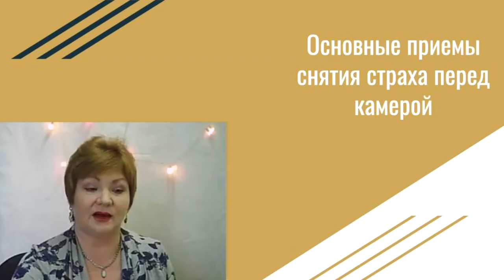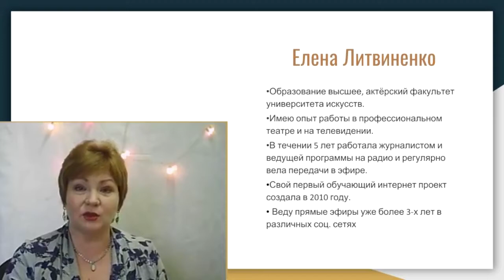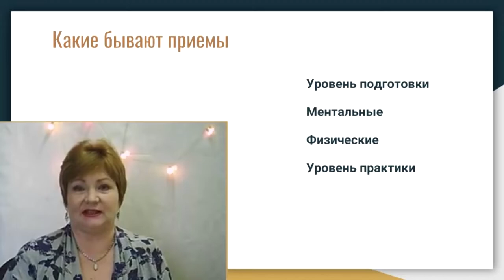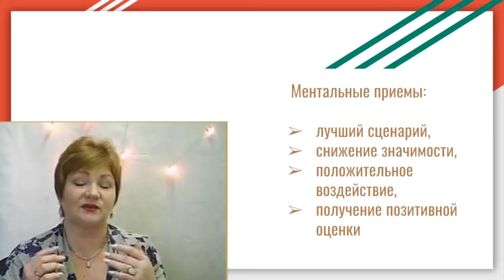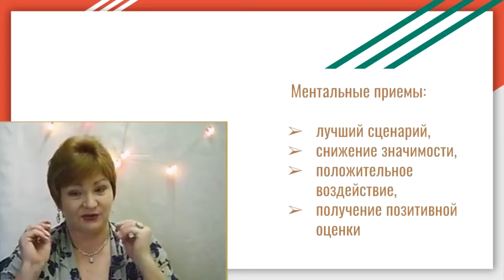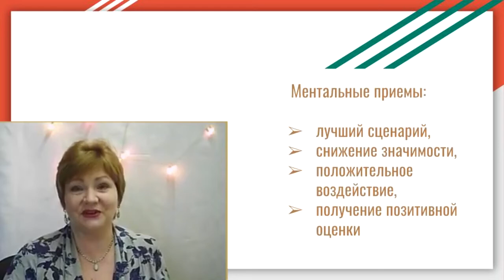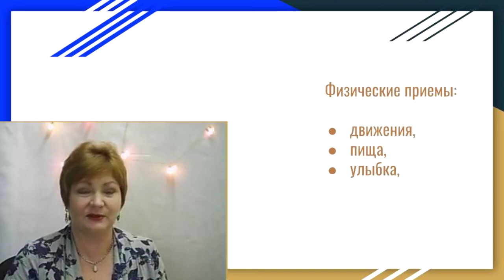Приемы для преодоления страха публичного выступления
Возможно, что вы уже могли бы поделиться секретами своей профессии, но не решаетесь. А почему? Потому что страх публичных выступлений часто мешает стать наставником. А надо ли вступать в борьбу с ним? А может попробовать преодолеть его другими способами и начать получать удовольствие от выступления перед публикой?

Вероятно, вы уже пробовали применить кое-какие советы и приемы для того, чтобы избавиться от страха перед камерой и чувства дискомфорта, но не получили результата? Не отчаивайтесь! Ведь таких способов существует множество, и не каждый может подойти именно вам. В видео поделилась приемами, которые помогут снизить волнение во время видеовыступления и чувствовать себя спокойнее и увереннее.